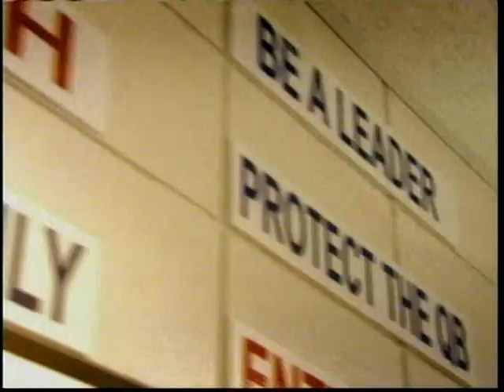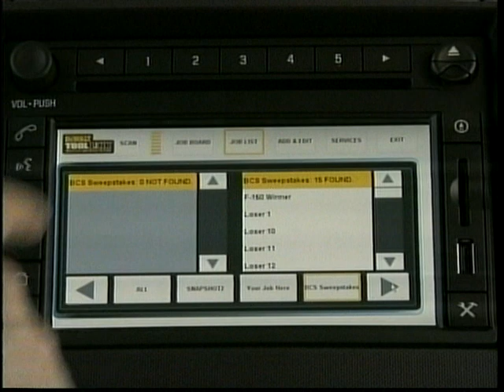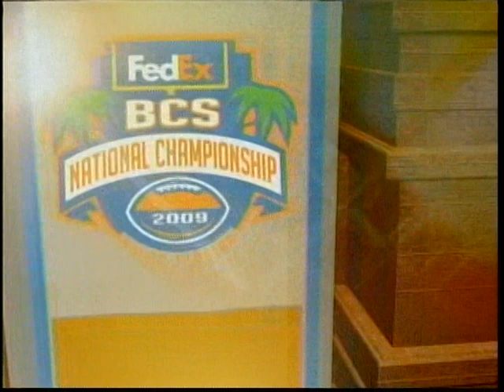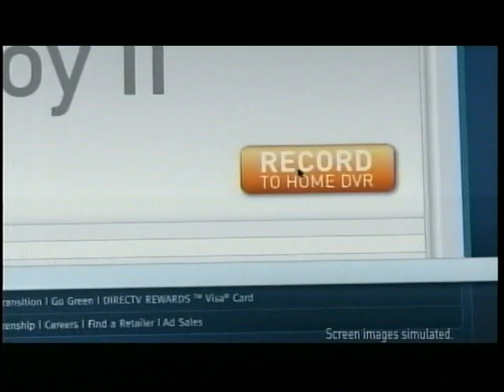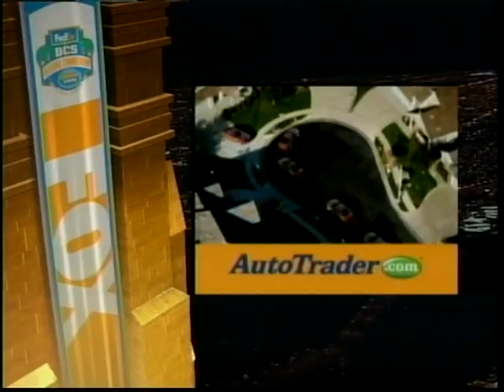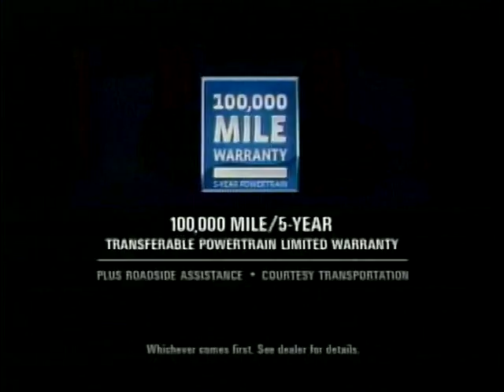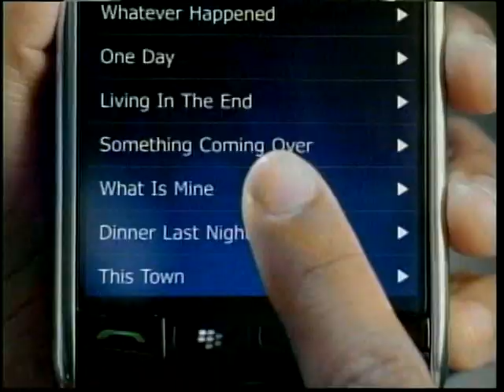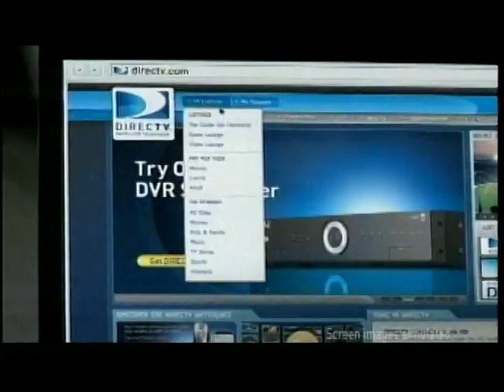2008 BCS Championship - Florida vs Oklahoma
From Wikipedia:
The 2009 FedEx BCS National Championship Game was an American football game played at Dolphin Stadium in Miami Gardens, Florida, on January 8, 2009. It was the national championship game for the 2008 NCAA Division I FBS football season, and featured the second-ranked Florida Gators against the top-ranked Oklahoma Sooners. The two participants were determined by the BCS Rankings to decide the BCS National Championship. Television coverage in the United States was provided by Fox, and radio coverage by ESPN Radio. The game was the last BCS Championship to air on Fox; starting with the 2010 game, ABC or ESPN televised the championship.

Tim Tebow's two touchdown passes and Percy Harvin's two-yard touchdown run led the Florida Gators to their second BCS National Championship in three seasons. The Gators defeated the Oklahoma Sooners, 24–14, in front of a Dolphin Stadium record crowd of 78,468.